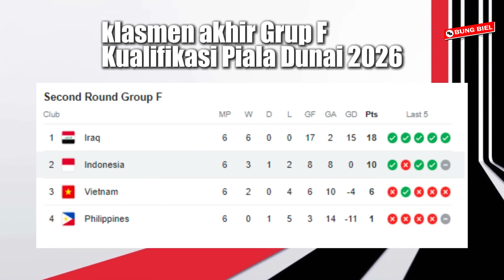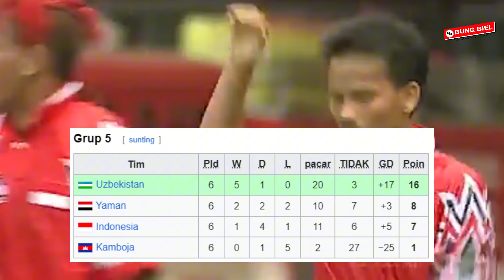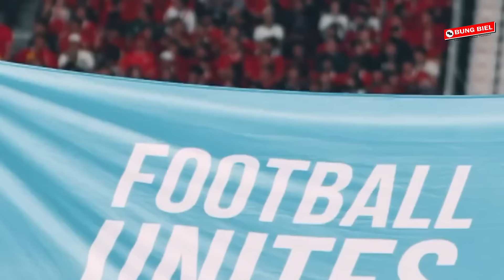Catatan Pencapaian Indonesia Dalam Sejarah Kualifikasi Piala Dunia Dari Masa ke Masa